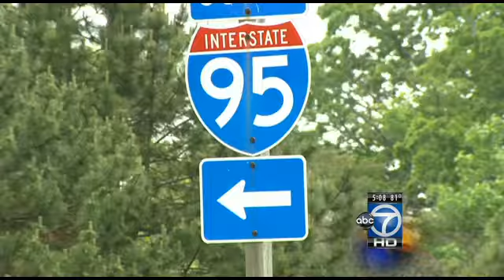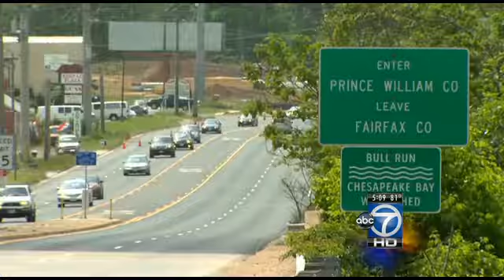Va. counties request projects under transportation bill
Now that the Virginia Transportation Bill has been signed, every county has a wish list of projects it would like to see get done, but as always, that costs money and takes a lot of time.